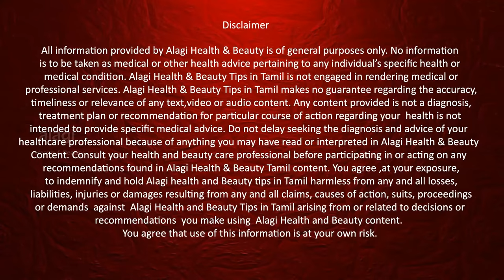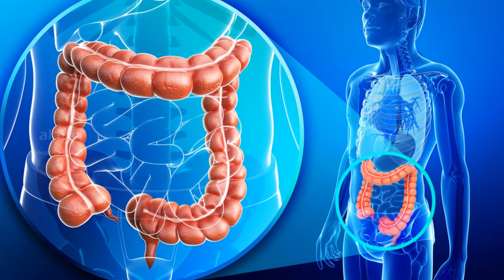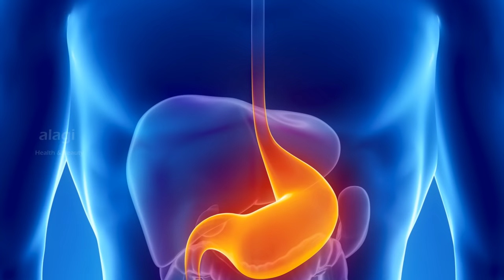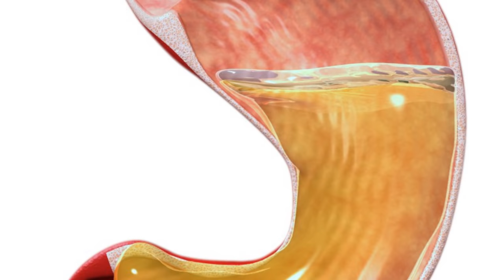சாப்பிட்ட உடன் இதை செய்ய கூடாது | The 10 Things You Should Never Do After Eating Tamil | Health Tips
10 Things You Should Never Do After Eating | 10 things you should never do immediately after a meal | Ten Things You Shouldn't Be Doing After Having Your Meal  | The 10 Things You Should Never Do After Eating | சாப்பிட்ட உடன் இதை செய்ய கூடாது | The 10 Things You Should Never Do After Eating Tamil | Health Tips | Thanks for watching...For More Health & Beauty Tips.

சாப்பிட்ட உடன் செய்ய கூடாத 10 தவறுகள்
சாப்பிட்ட உடன் குளிக்க செல்வது
சாப்பிட்ட உடன் பழங்கள் சாப்பிடுவது
சாப்பிட்ட உடன் டீ,காபி குடிப்பது
சாப்பிட்ட உடன் தண்ணீர் குடிப்பது
சாப்பிட்ட உடன் உடல் பயிற்சி செய்வது
சாப்பிட்ட உடன் படுப்பது
சாப்பிட்ட உடன் ஓடுவது
சாப்பிட்ட உடன் வேகமாக நடப்பது
சாப்பிட்ட உடன் வேலை செய்வது
சாப்பிடும் போது பேசுவது
சாப்பிடும் போது சிரிப்பது
சாப்பிடும் போது யோசிப்பது
சாப்பிடும் போது தொலைக்காட்சி பார்ப்பது
சாப்பிடும் போது மொபைல் பார்ப்பது
சாப்பிடும் போது கேம் விளையாடுவது

சாப்பிட்ட உடன் குளிக்கலாமா?
சாப்பிட்ட உடன் தூங்கலாமா?
சாப்பிட்ட உடன் பழங்கள் சாப்பிடலாமா?
சாப்பிட்ட உடன் டீ,காபி குடிக்கலாமா?
சாப்பிட்ட உடன் தண்ணீர் குடிப்பது சரியா தவறா?
சாப்பிட்ட உடன் உடல் பயிற்சி செய்யலாமா?